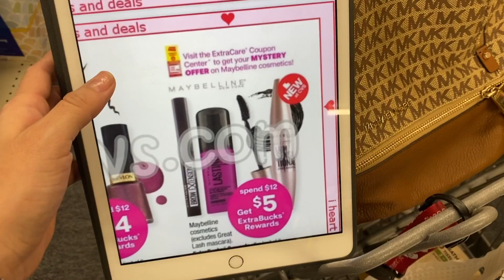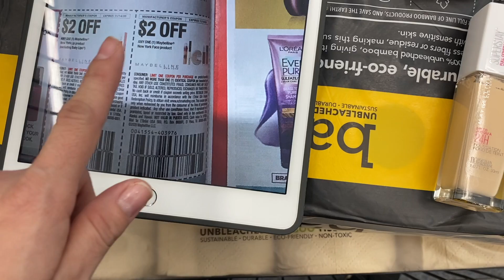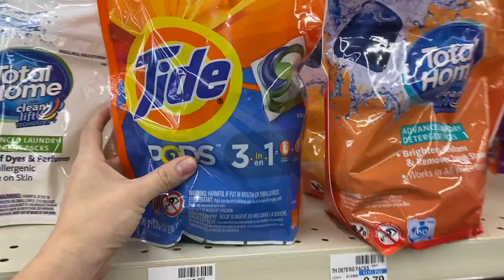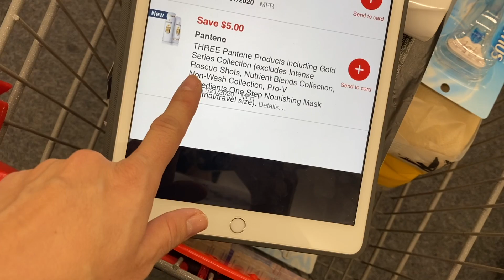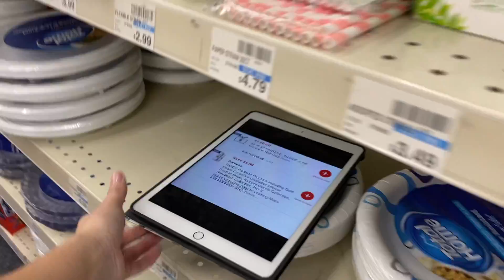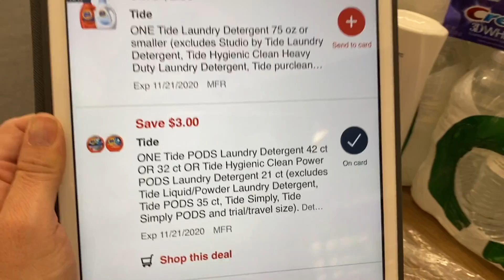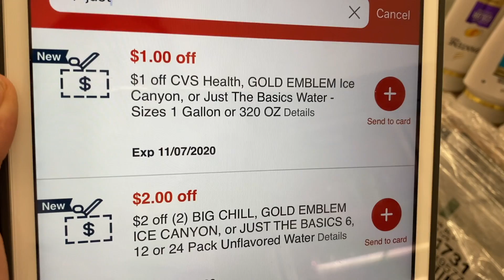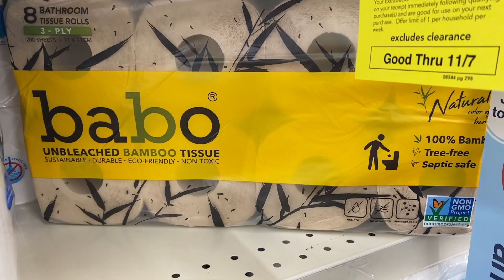⚠️🙀🤑Cuponeras vamos a entrar en **ACCION** la cosas se puso *CALIENTE* vamos para **CVS** con TODO